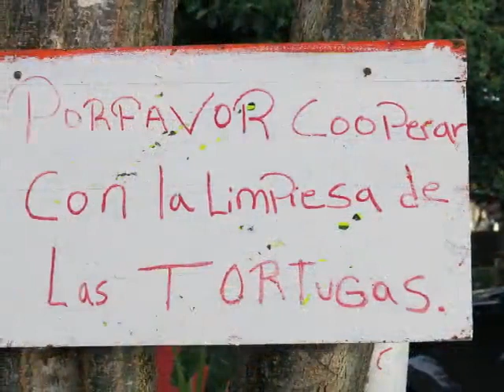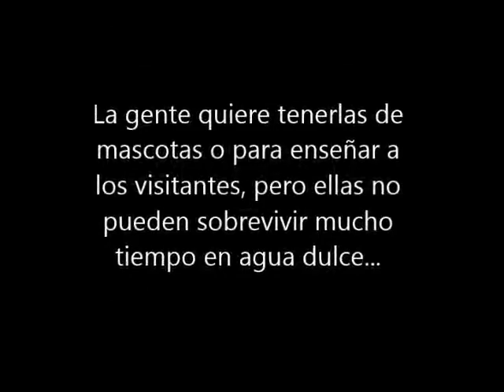DREFF - Rescate de tortugas en la Laguna Gri Gri (Video Cortesía de Omar Reynoso)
Para más información visitar el blog de la Muestra de Cine Medioambiental Dominicana http:blog.dreff.org